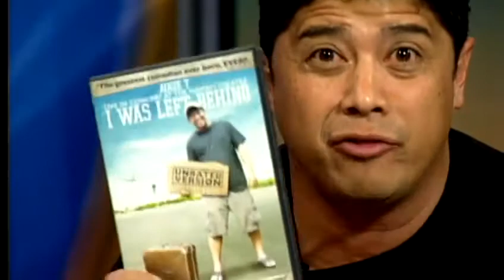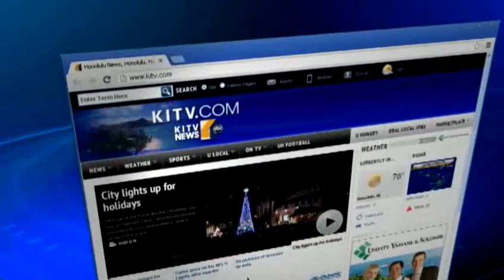Augie T gives a behind the scenes look in his new DVD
Augie T's latest DVD features a new standup comedy routine, mini-documentary and new comedy sketches. For news you need to know,